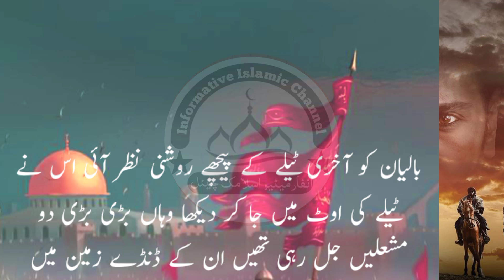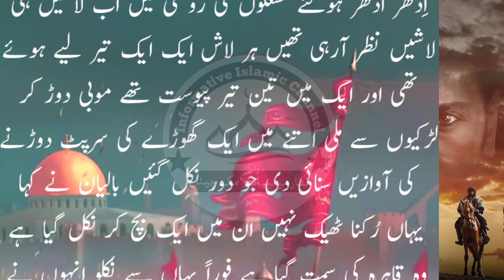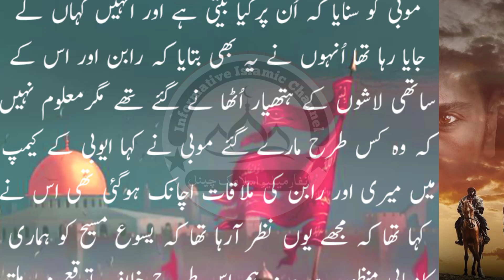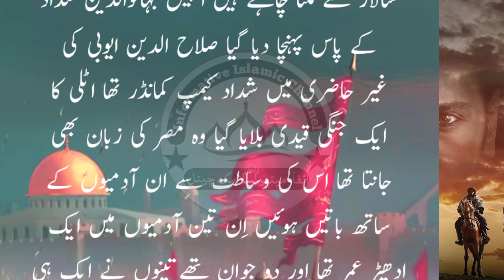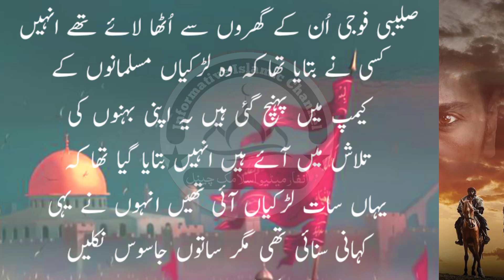Sultan Salahuddin Ayyubi - Episode 28 | Dastan Eman Farosho ki | Real Story Salahuddin Ayyubi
Sultan Salahuddin Ayyubi today Episode
Salahuddin Ayyubi today Urdu Episode
Salahuddin Ayyubi Urdu hindi episode
Sultan Salahuddin Ayyubi real story
Salahuddin Ayyubi real story in Urdu
Dastan Eman Farosho ki
Islamic guidance Salahuddin
Hazrat Salahuddin Ayyubi
Sultan Ayyubi
Faithi Qudus
Salahuddin Ayyubi episode 28
Salahuddin ayubi
Salahuddin Ayyubi Dastan Eman Farosho ki
Islamic history
Islamic heroes
Muslim leader
Salahuddin Ayyubi Muslim leader